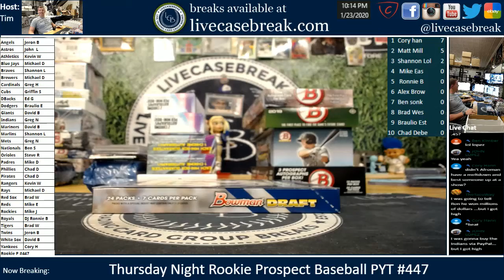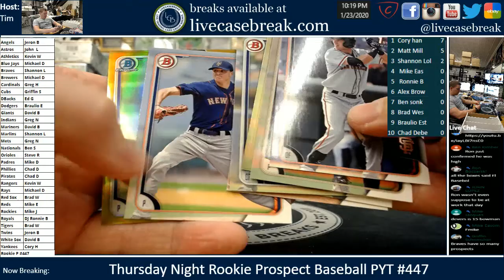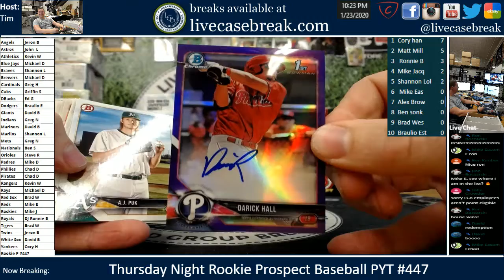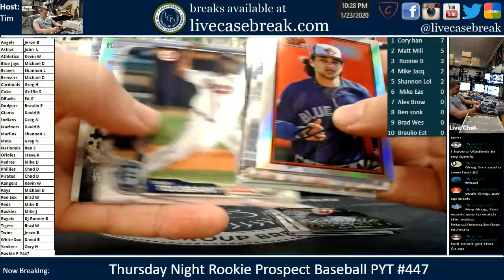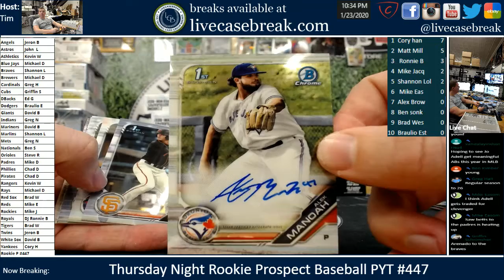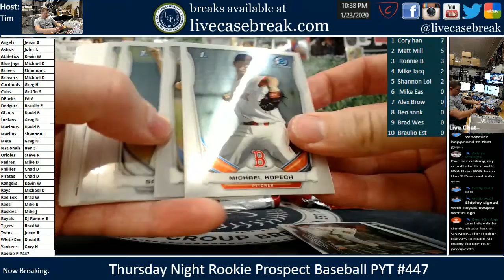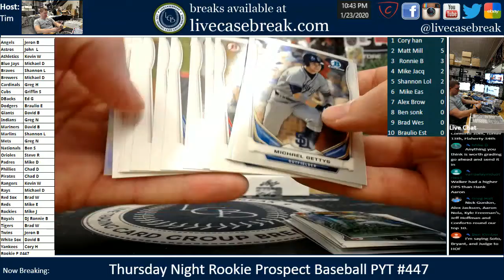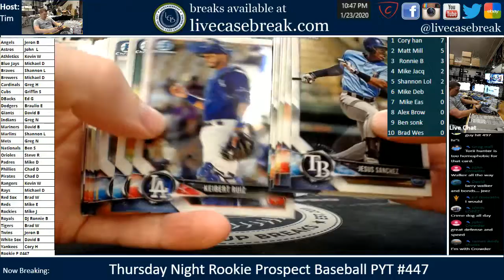Thursday Night Rookie Prospect Baseball Break #447 PYT 1